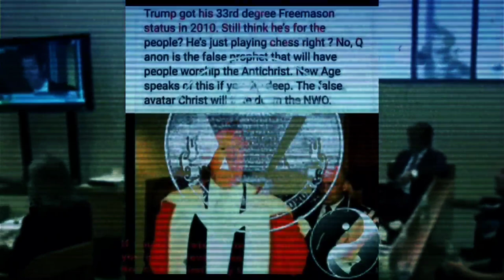Controlled Opposition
They will continue to trick you as long as you fall for all their tricks.
Remember they're all on the same team. Against us.